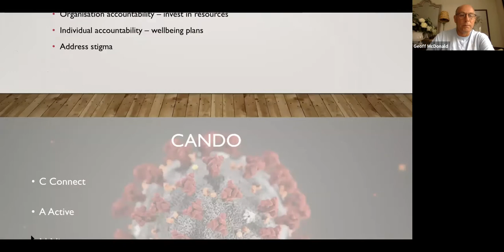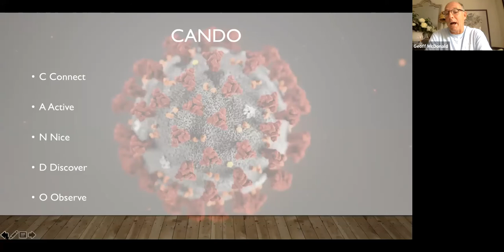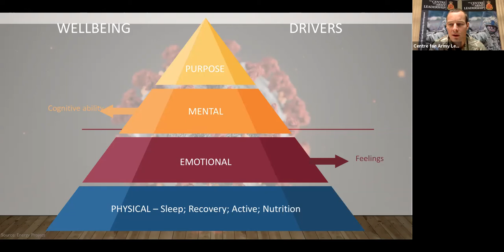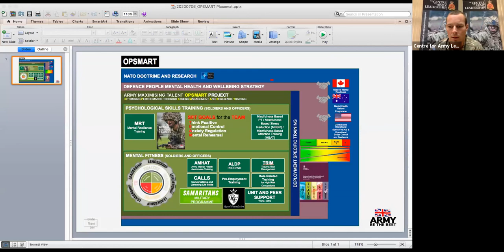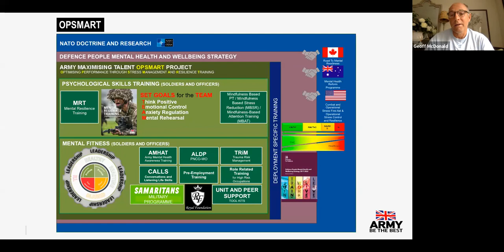Wellbeing, self-care and stigma - Geoff McDonald | Centre for Army Leadership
Geoff McDonald joined the Centre for Army Leadership for an interactive presentation on wellbeing. He focused his talk on wellbeing, self-care and stigma.

Geoff McDonald is a Fellowship consultant with the Forward Institute. During his 25 years with Unilever, Geoff’s experience spanned global leadership and talent development to driving organisational change. As Global Vice President of HR, alongside Paul Polman he led the ground-breaking purpose-led transformation of Unilever.

Geoff is a high energy, deeply respected and influential campaigner working to break the stigma of mental health and put purpose at the heart of business. Through his work with the Global Foundation, Geoff recently engaged with Pope Francis on how we create a more sustainable and inclusive economy. He also convened a meeting at No.10 Downing Street with CEOs from the FTSE 100 to address their role in breaking stigma of mental ill-health in the corporate world.

Geoff is a co-founder of the network ‘Minds@Work’, whose mission is to inspire and equip individuals to break the stigma of mental ill-health in their organisation. Geoff holds numerous appointments as a Strategic Advisor, Patron and Trustee. He is currently an Advisor to the ‘United For Global Mental Health’ campaign, has been appointed to the Advisory Board of the City Mental Health Alliance and is a Patron of the International Stress Management Association. He provided support to the Royal Foundation (founded by the Duke and Duchess of Cambridge) on their ‘Heads Together’ mental health campaign in 2017. He is also a Member of the Prince’s Trust Youth Opportunity Taskforce, tasked with unlocking the potential of the UK’s youth.